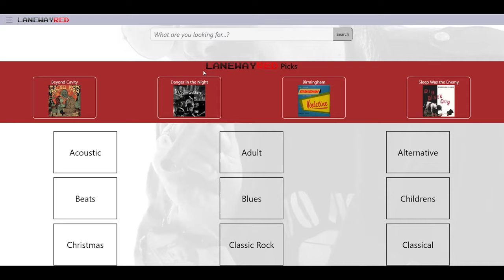LanewayRED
Come and join the LanewayRED family. Join as a member and simply discover new music. Join as an artists and get out to the world and take control of your marketing. You can also join as a Label and take your budding entrepreneurship to the next level and get all the control you need to sell your products.